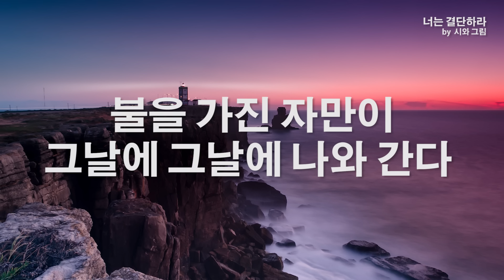너는 결단하라 by 시와 그림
내가 도적처럼 왔을 때
너는 자신할 수 있느냐
내가 한밤중에 왔을 때
너는 나와 갈 수 있느냐
말씀의 등불이 네 삶에
꺼져 있지 않느냐
성령의 기름이 오래전 말라있지 않느냐
너는 결단하라
주저하거나 머뭇거릴 시간은 없다
너는 그 자리에서
다시 거듭나야 한다
너는 결단하라
세상 소리를 닫고 말씀의 불을 켜야 한다
불을 가진 자만이
그날에 그날에 나와 간다

CCM 채널 최다 구독자, 최고의 찬양 보유채널 Beecompany!
주님께 드리는 찬양을 나누고자 전문음반회사에서 운영중인 채널입니다,
감사와 기쁨, 평안과 승리, 소망 그리고 회복이 필요할때 찬양으로 하나님께 영광돌리는 귀한 콘텐츠를 제공해 드리도록 노력하겠습니다.

 [ 복음 찬양 모음 ]  유튜브 최고의 찬양 노래모음 CCM 2019, Worship Song 2019, Christian Gospel, 연속기도 노래